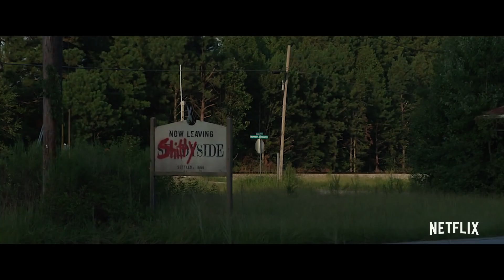ULICE STRACHU – 1. ČÁST: 1994 / FEAR STREET PART ONE: 1994 trailer (2021) | PLANET DARK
V roce 1994 skupina teenagerů zjistí, že různé děsivé události, které se už po generace odehrávají v jejich městě, spolu možná souvisejí – a že na řadu přijdou příště možná právě oni. Trilogie vychází z oblíbené hororové série R. L. Stinea a sleduje noční můry a zlověstnou historii městečka Shadyside.
První část vychází 2. července 2021 na Netflixu, zbylé dva filmy budou následovat s týdenními rozestupy.